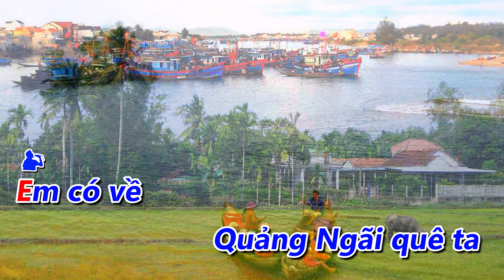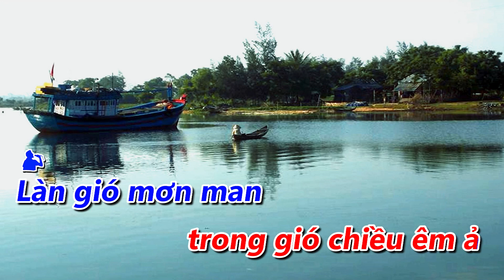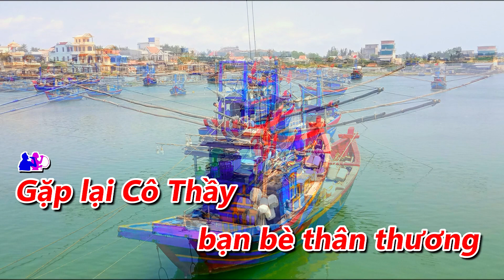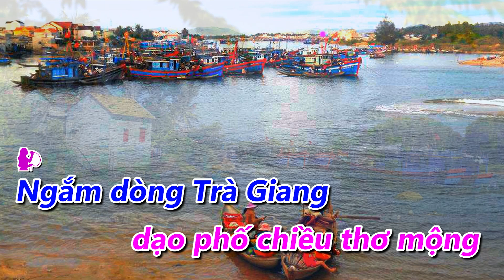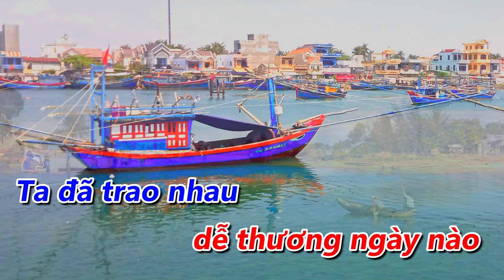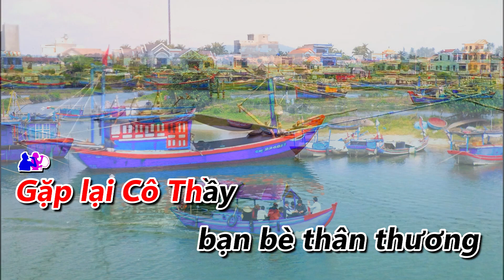Karaoke Bên Dòng Trà Giang - Song ca